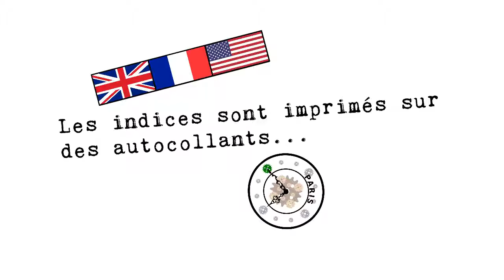EscapeGameMini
Des Escape Game Mini pour divertir votre clientèle !